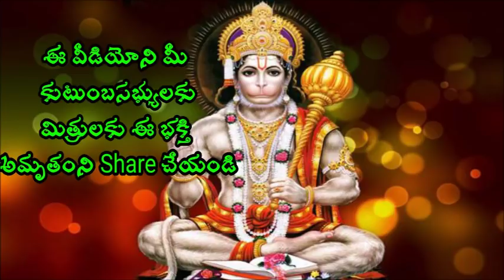ఎదుటివారి గురించే తెలుసుకోవడం ఎలా Sri Chaganti Koteswara Rao Speeches a best pravachanam